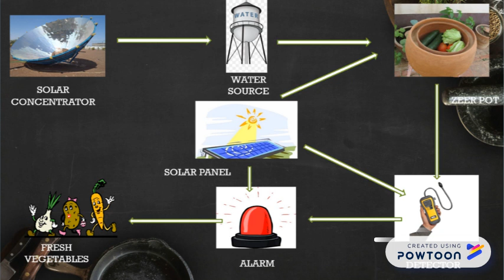A new take on Zeer Pot Technology